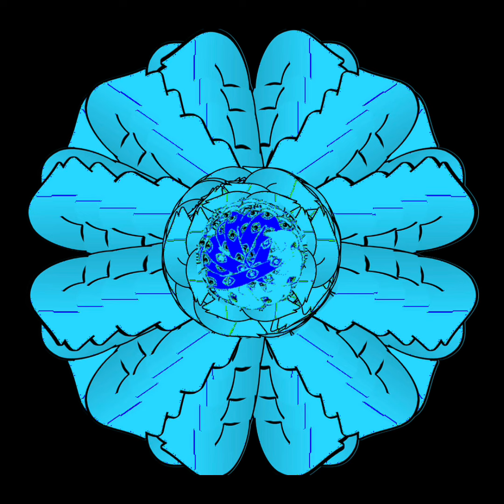September 13, 2024